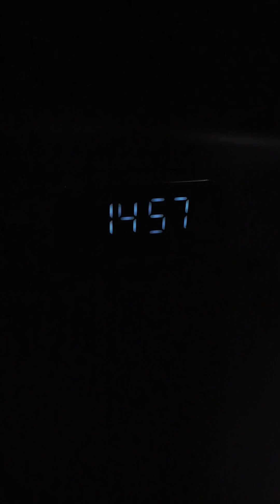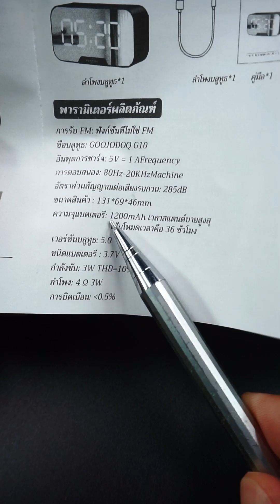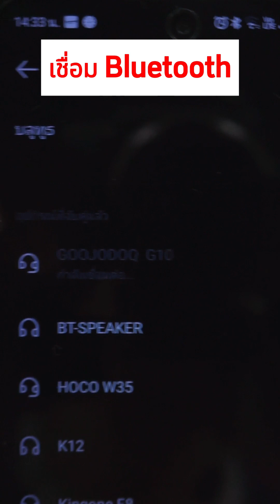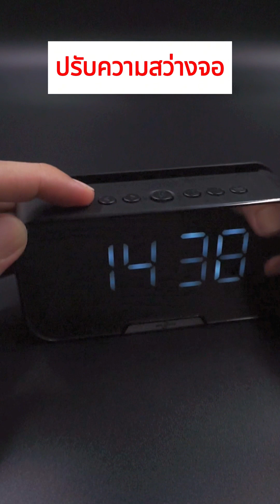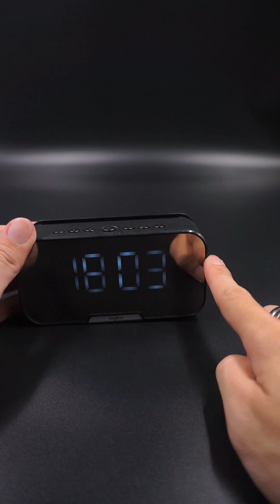นาฬิกาลำโพงบลูทูธ goojodoq | เป็นทั้งนาฬิกา และลำโพงบลูทูธ | มีที่ตั้งโทรศัพท์ด้วย!!!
🔉 มี 1 แต่ได้ประโยชน์ถึง 2  🔉
นาฬิกาลำโพงบลูทูธ goojodoq

✅ ดูเวลาในที่มืดได้
✅ วัดอุณหภูมิห้องได้
✅ ตั้งนาฬิกาปลุกได้ 2 ช่วงเวลา
✅ เป็นลำโพงบลูทูธ เปิดเพลงได้
✅ มีทั้งตั้งโทรศัพท์ 2 ที่

❌ ไม่มีเปอร์เซ็นต์แบตเตอรี่บอก ไม่รู้ว่าแบตหมดตอนไหน
❌ แบตอยู่ได้ไม่กี่วัน ต้องคอยชาร์จบ่อยๆ

📌พิกัดนาฬิกาลำโพงบลูทูธ goojodoq

0:00 เกริ่นนำ
1:23 วิธีใช้และการตั้งค่านาฬิกา
3:19 แกะนาฬิกาลำโพง
4:18 ข้อดี-ข้อเสีย